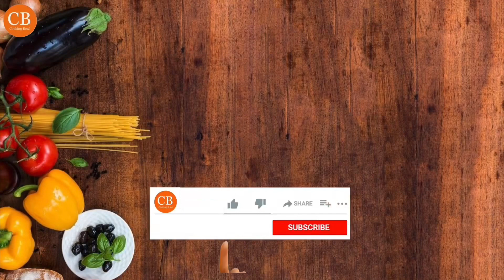Crispy Chicken Keema Balls Recipe | Easy Chicken Keema Balls Recipe | Snacks Recipe | CookingBowlYT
Chicken Keema Balls are tasty evening snack that consists of chicken breast meat covered in a crisp batter coating.

Recipe:
Ingredients for Chicken Keema Balls:
For Marination: Marination time Half an Hour
Chicken Keema -200 gm
Ginger-2 inch
Garlic-4-5 Cloves
Onion-1 Big Size Chopped
Coriander-As you like
Green Chilli-As per Taste
Salt-1 tsp
Red Chilli Powder-1 tsp
Vinegar-1 tsp
Hot Red Chilli Sauce-1 tsp
Thin Soya Sauce-1 tsp
Bread Slice-2/3 Slices

For Coating :
All-Purpose Flour-1 Cup
Egg Batter- 2 Eggs
Breadcrumbs-1 Cup

To Preparing Chicken Balls:
Take small portion of ground paste, coat it well with all-purpose flour, gently dip it in egg batter & coat with breadcrumbs.

For Preparation :
Cooking Oil-As much required for deep frying.

Cooking Process:
Heat cooking oil in a Kadai or wok. Fry chicken balls both sides in low-med flame & serve it hot with tomato ketchup or mayonnaise❤️